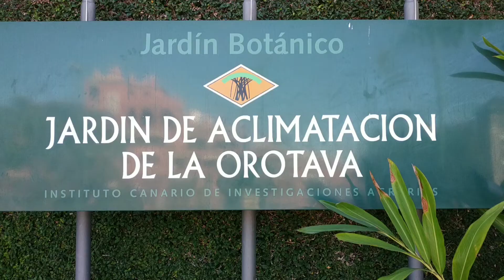Botaanikaaias Tenerifel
Orotava, Puerto de la Cruz